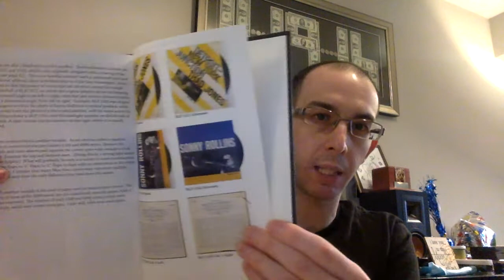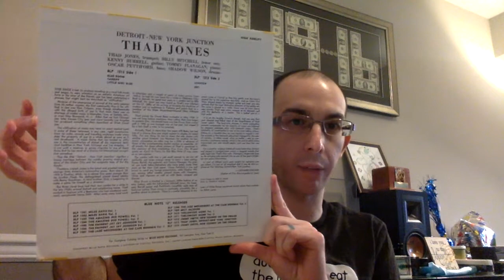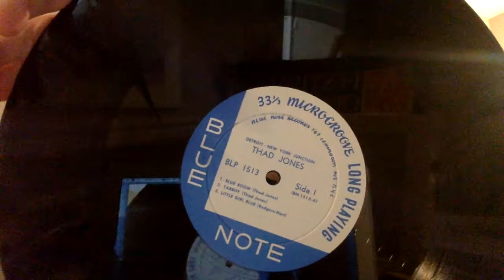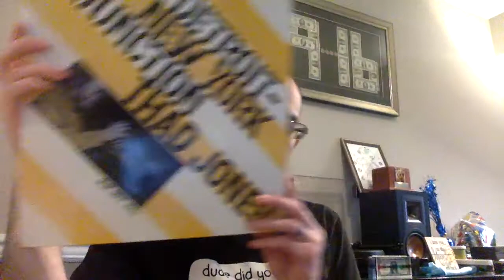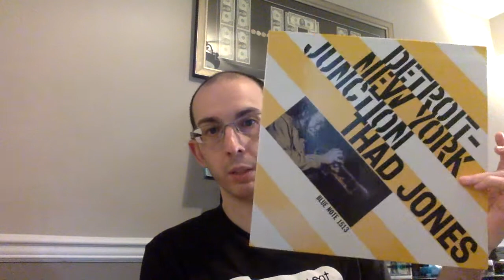Blue Note 1500 Project # 13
Thad Jones Detroit-New York Junction